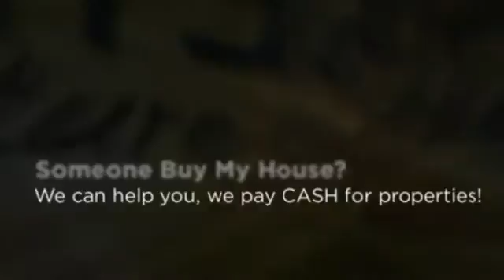Someone Buy My House Lake Elsinore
If you Need Someone Buy My House Lake Elsinore, We can help.  No Realtors / No Agents / No Extra Fees / No Middleman /  We are the Direct CASH BUYER.

WHAT WE OFFER:
* Direct Transaction
* No Commissions
* 5 Day Closing Or Longer
* All Cash
* Confidentiality

WHO WE USUALLY HELP:
* As is
* Must Sell
* Probate
* Bankruptcy
* Foreclosure
* Inherited property
* Relocation
* Job Transfers
* Ugly Houses
* Job Loss
* Divorce
* Damage, including mold, water, fire and infestation
* Eviction issues
* Behind on Taxes
* Investment Properties
* Out of Town Owners
* Fast moves

OUR PROMISE TO YOU:
Our First Goal is to help you with your search for Someone Buy My House Lake Elsinore.  Our 2nd Promise is to provide Integrity, honesty and respect. These are three key components that are the foundation for our company. Real Estate can be a wonderful world full of opportunities and success! We simply love what we do. There is no gimmick or get rich quick secret. Hard work, dedication and experience are priceless tools that will always keep you two steps ahead. We believe that if you run out of money in a real estate transaction, that's a problem with a solution. If you run out of time, that's a deal breaker and can cost you everything.

CONFIDENTIALITY AND TV SHOW:
We keep the entire process as discrete and as confidential as possible -- but if you really want to know how transparent we're willing to be -- we can feature your sale on television for the world to see! That's how much we believe in what we do. We're pretty sure you've heard about similar offers from other companies... well guess what? Most of those companies are merely lead generation companies who take your information, turn around and attempt sell it to. You guessed it! Companies like ours! They'll say that there are no obligations, no fees -- then of course -- when you show up to the closing, the deal is riddled with 'hidden fees'. Here at CashBuyersNationwide.com you'll never, ever have to worry about getting squeezed. We are the real deal. No fees. No hidden charges. No commissions. No pressure. You wanted help from us with your search for Someone Buy My House Lake Elsinore, and we are going to help you with that. We look forward to hearing from you!